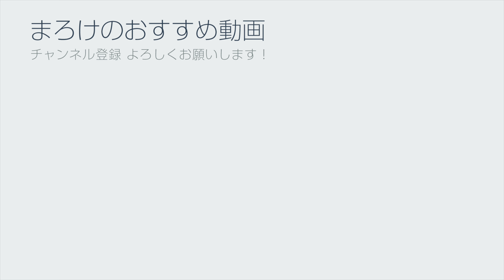ウラジオストクのスーパーで買えるおみやげを紹介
ロシア・ウラジオストクのスーパーで買えるおみやげをご紹介します！

〈今回の動画で使用したツール・機材等〉

◇ウェブサイト「まろけ村」はこちら！